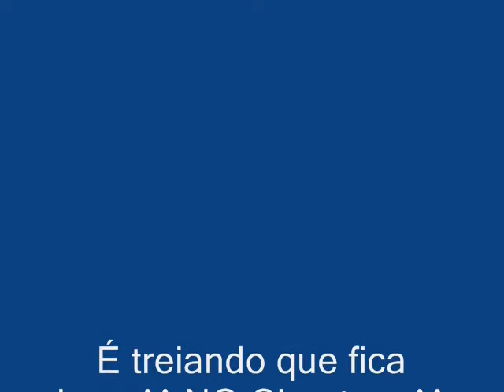Drift Carbon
Treinando Drift